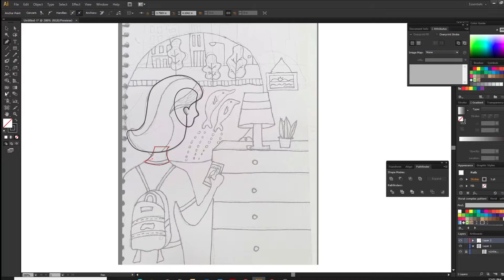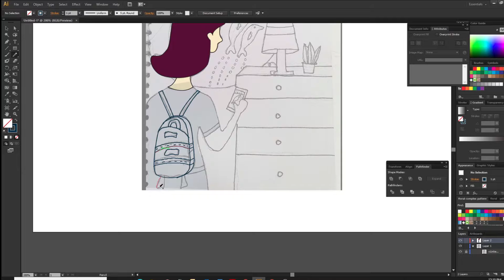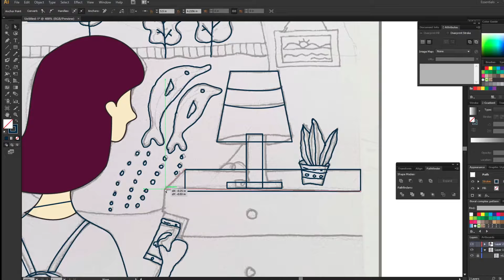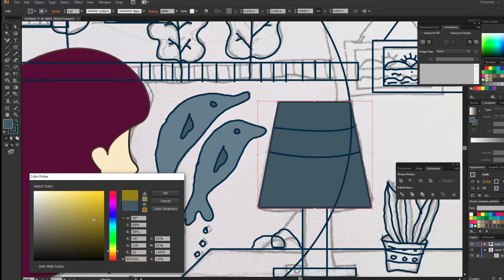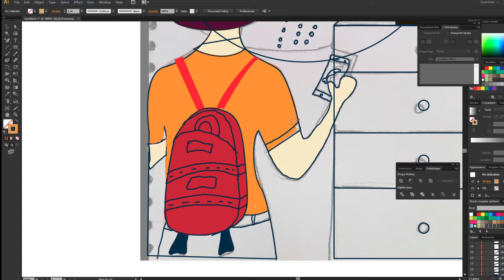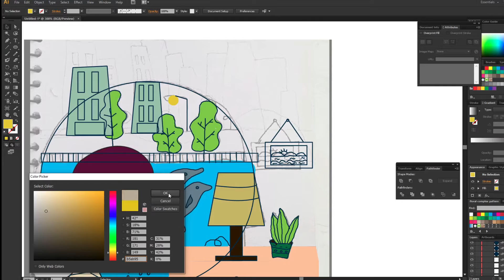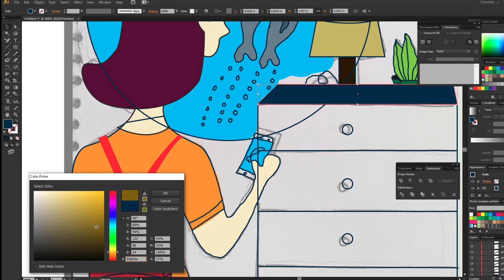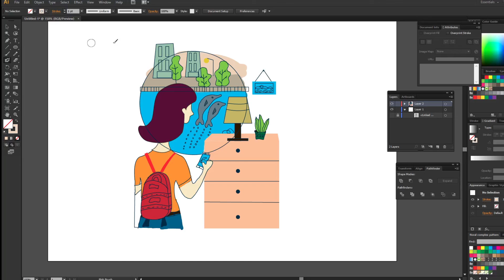How to draw Dolphin Show from Boat view illustrator speed art | Design Sparrow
In this video i illustrate a girl watching dolphin show from boat window - beautiful view of dolphin and sea  speed design in illustrator .

Hopefully it will help you to learn the process as well.

please comment bellow comment box, thank you :)